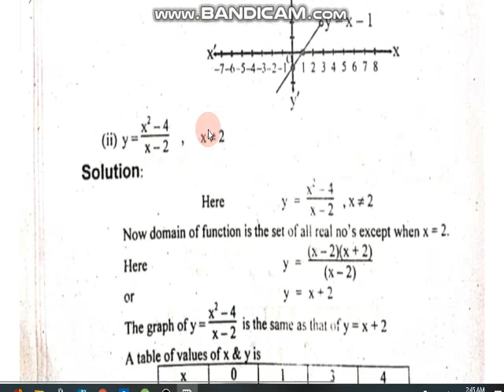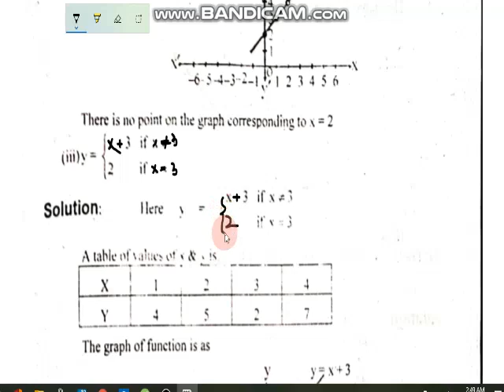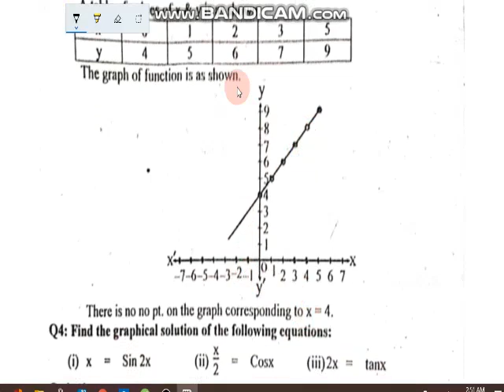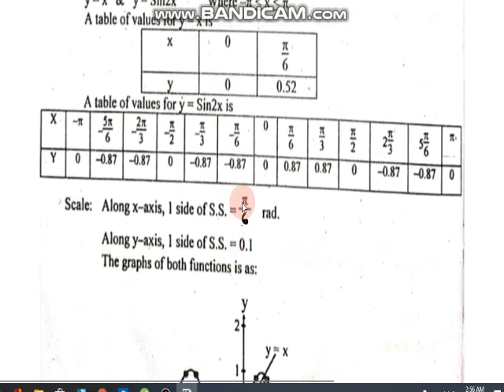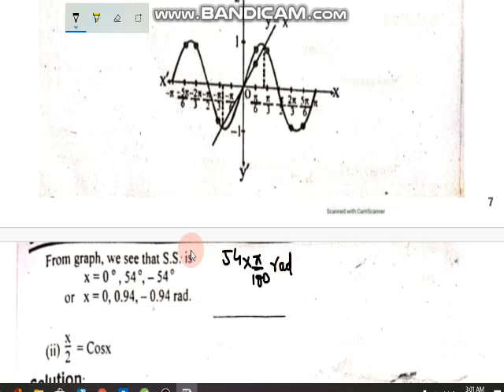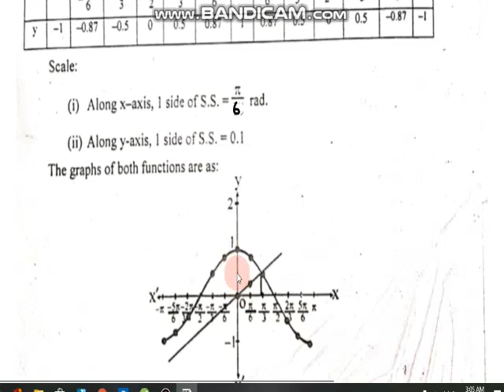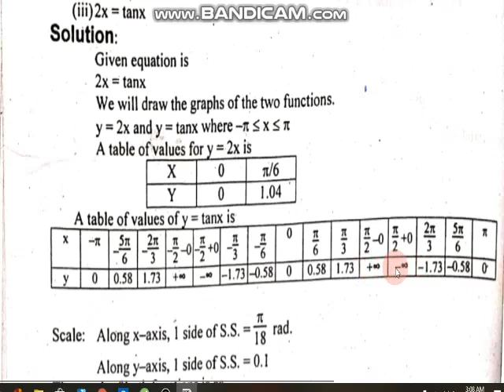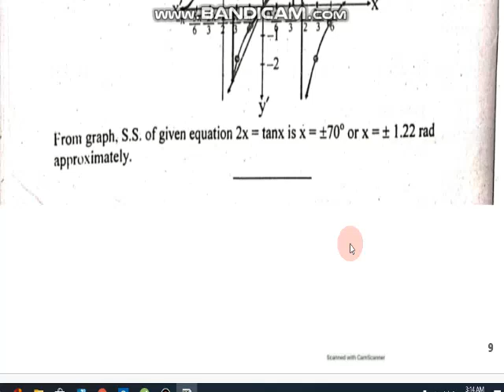2nd year Math Chap1 Lecture17